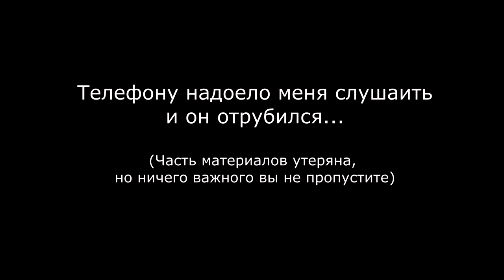ASUS GeForce GTX 1060 Turbo 6G - maintenance (disassembly, cleaning, thermal interface replace)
Product links:
- 693ZZ 3*8*4 (mm) 10 pieces.

Maintaining a GTX 1060 Turbo 6G video card from ASUS is not the easiest... Mostly due to the fact that for a simple cleaning of the radiator, you need to disassemble the entire video card and cooling system.

P.S. After replacing the bearings on the fan, it turned out that the new bearings from Ali Express were noisier than their relatives. Therefore, it is worth considering this before replacing. If the fan is spinning and the noise does not cause perceptible discomfort, it is better not to change it.

I will be grateful for the help to the channel!